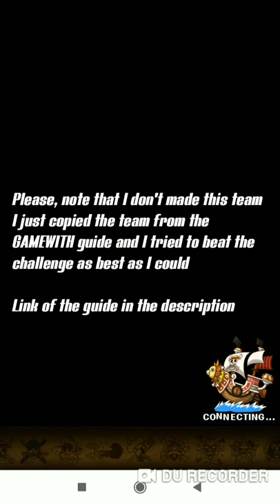Global V2 Garp Challenge 8 optc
event:Global V2 Garp Challenge 8 optc

Program used to record : DU RECORDER

Program used to edit:
YouCut Crea e Monta Video Senza Filigrana